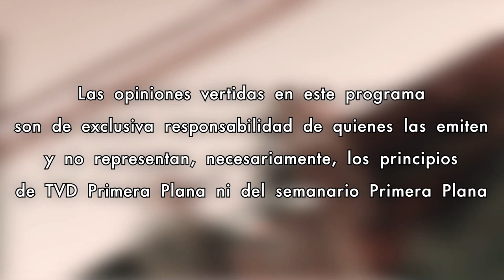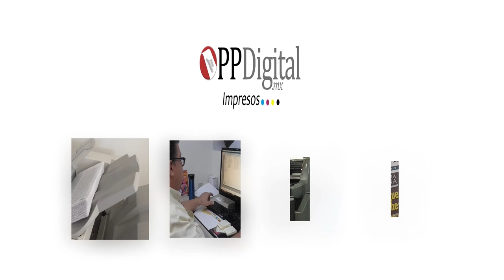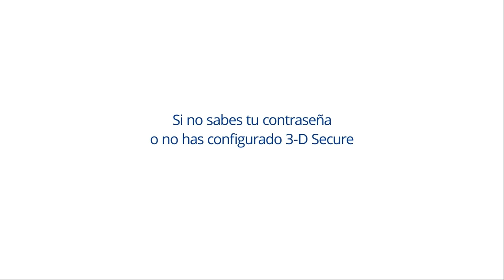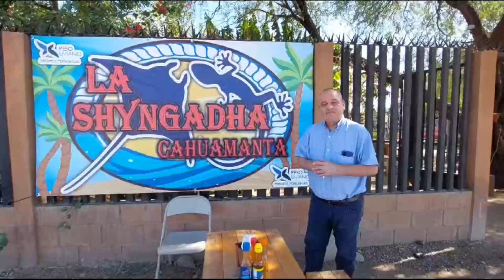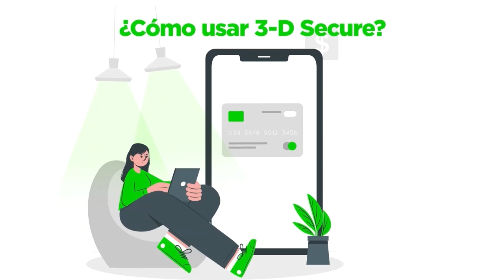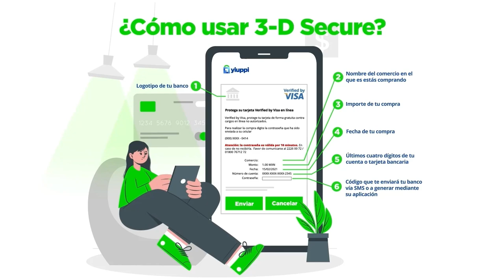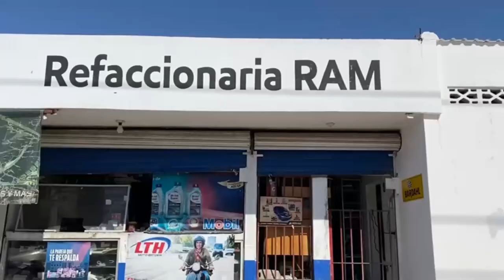De Todo un Poco con el Tete Lugo 04/Noviembre/2024